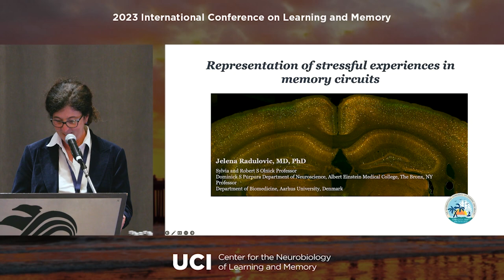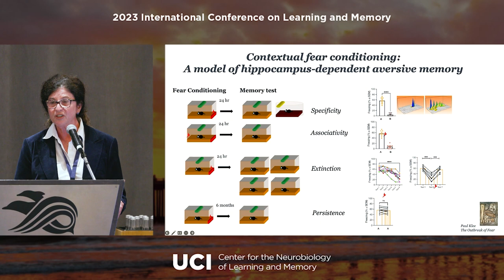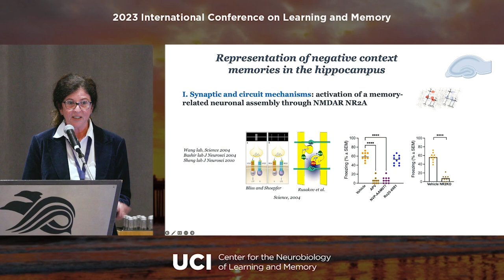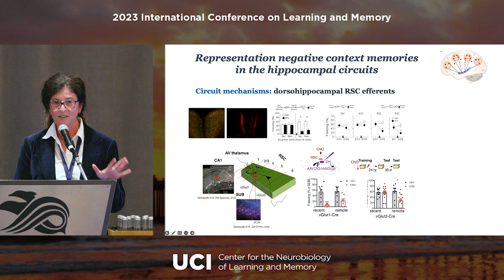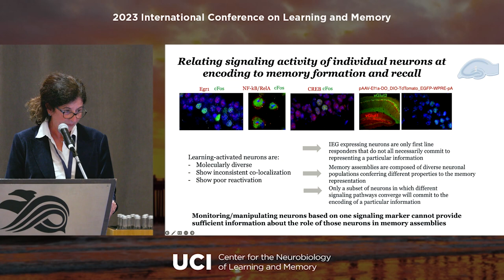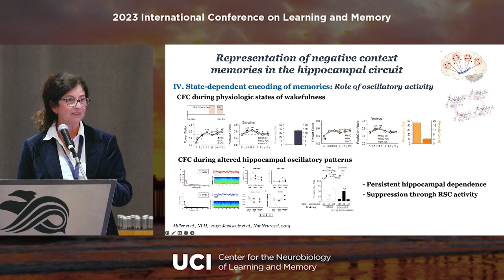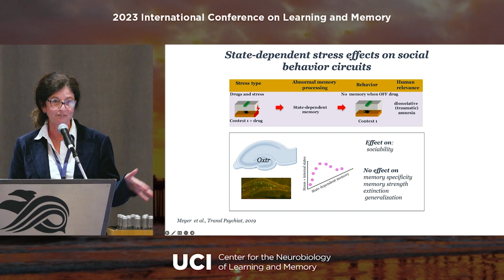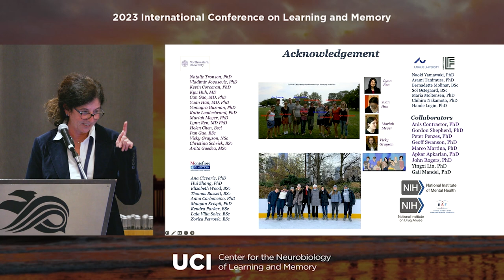Jelena Radulovic, MD, PhD - Representation of stressful experiences in memory circuits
Jelena Radulovic, MD, PhD, professor of neuroscience at the Albert Einstein College of Medicine, gave a plenary lecture titled, "Representation of stressful experiences in memory circuits."

More information about the 2023 International Conference on Learning and Memory can be found